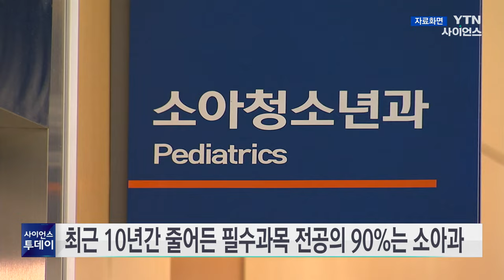최근 10년간 줄어든 필수과목 전공의 90%는 소아과 / YTN 사이언스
소아과나 산부인과 등 필수의료 과목 전공의가 줄어드는 가운데, 최근 10년 동안 가장 많이 감소한 분야는 소아과인 것으로 나타났습니다.

보건복지부가 더불어민주당 신현영 의원실에 낸 자료를 보면, 필수의료 과목 전공의는 지난 2014년 2천543명에서 지난해 천933명으로 24% 감소했습니다.

이렇게 10년 동안 줄어든 필수과목 전공의 가운데 90% 가까이는 소아과 전공의인 것으로 나타났습니다.

지난해 소아과 전공의는 304명으로, 지난 2014년과 비교할 때 절반에도 미치지 못했습니다.

정부가 소아과 전공의와 전임의에게 올해부터 매달 수련보조수당 100만 원을 지급하기로 했지만, 올해 상반기 전공의 모집에서도 소아과 확보율은 26%에 그쳤습니다.